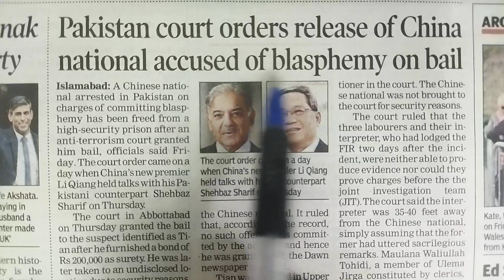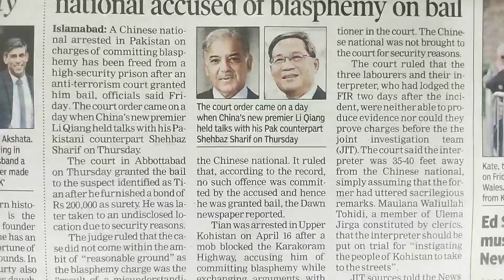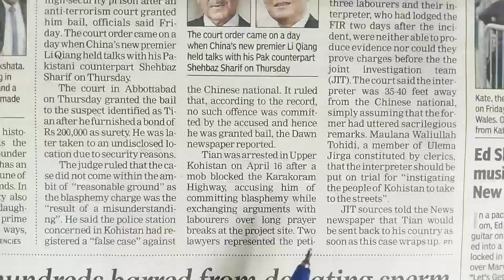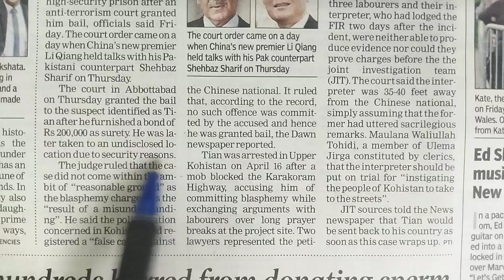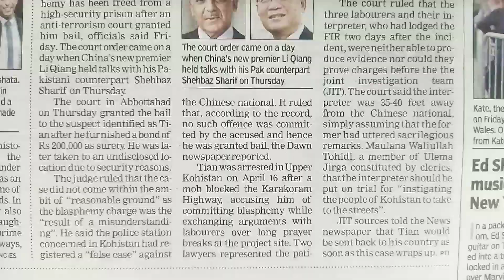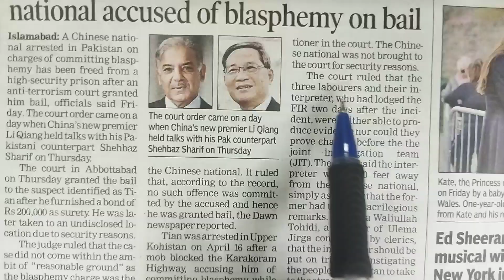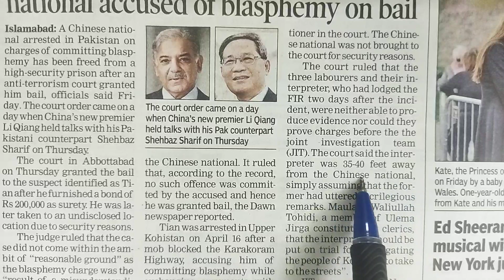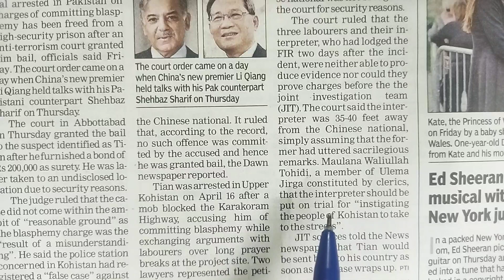English news paper reading with Hindi translation। English speaking। vocabulary